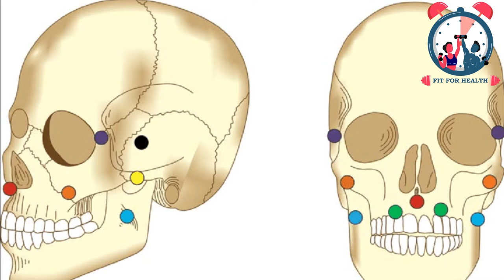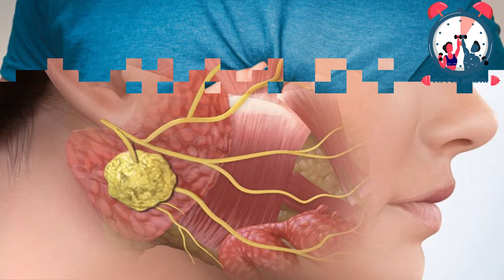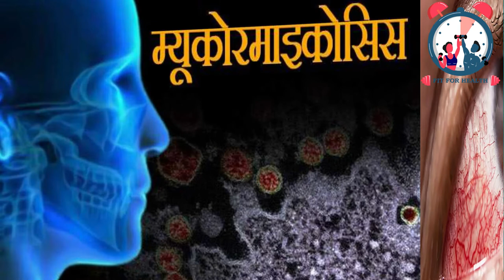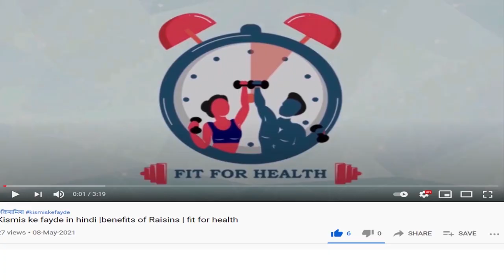Mucormycosis : कोरोनावायरस से उबरे लोगों को Black Fungus से खतरा | latast news || fit for health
Symptoms of Black Fungus (Mucormycosis) are:
 Pain, numbness, swelling in one side of the face
 Pain and swelling in eyes
EHeadache and fever
 Nasal blockage
 Nasal discharge
 Black eschar around the nose
Preventive tips to avoid Black Fungus (Mucormycosis) infection are:
 Blood sugar levels should be in control especially of diabetic patients
 Use clean, sterile water in an Oxygen humidifier
Avoid soil, dust
Clean the room of the patient Judicious use of steroids

 Causes of Black Fungus infection or Mucormycosis
 Who is at risk of Black Fungus infection or Mucormycosis